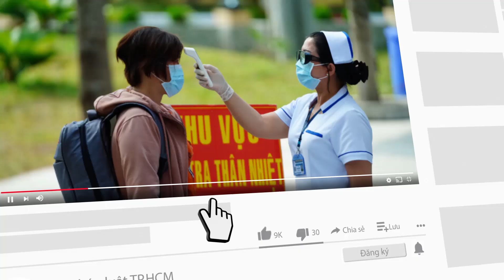Lời sau cùng của tổng giám đốc lừa 816 người - PLO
Nói lời sau cùng, bị cáo Võ Thanh Long cho rằng đã trải qua chuỗi ngày cùng cực, mong tòa giảm nhẹ để sớm trở về, đi làm kiếm tiền trả cho các bị hại...